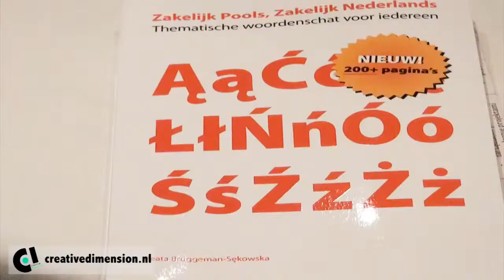Communications-Unlimited and the finalists of Miss Poland Benelux 2012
is a :
1. Central and Eastern Europe Center
2. Publishing house and an International Journalism and PR Center
3. Language Center and a Translation Center

Communications-Unlimited ) is a partner of Miss Poland Benelux. Miss Poland Benelux is an annual event organized since 2011.
The main goal of this event is to endorse the talented and ambitious young Polish women, who live, work or study in the Benelux.